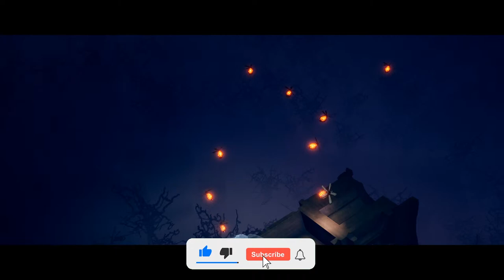Husband & Wife play It Takes Two [Part 3] - First Playthrough (Roses Room, Cuckoo Clock, Snow Globe)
Rose's bedroom has been kind of a blast.  Tons of fun through Moon Baboon's space adventure and we managed to fight our way past a cute pirate octopus.  But we are not done with her bedroom just yet.  We still have to get to Cutie the Elephant Queen!  -- Cleo (my wife) joins me as my coop partner in this live stream series.

Boss Fights & Highlights:
Intro - 00:00
Chapter 3 Rose's Room Continued --
The Magic Castle - 04:00
Birdstar (minigame) 08:00
Dungeon Crawler - 15:00
Wizard & Knight powers - 17:00
Dungeon Troll - 26:40
King and Queen (boss fight) - 28:45
Meeting Cutie the Elephant Queen - 31:30
Making Rose cry - 36:50
Chapter 4 (Cuckoo Clock) --
Cuckoo Clock start - 41:00
Clone & Time Manipulation powers - 42:20
Bomb Run (minigame) - 55:30
Horse Derby (minigame) - 1:09:00
We can fly! - 1:13:50
Mechanical Bull (boss fight) - 1:36:40
Mechanical bird - 1:47:25
Time to get back - 1:52:30
Chapter 5 (Snow Globe) --
Snow Globe start - 1:58:35
Warming Up (Magnet powers) - 2:00:30
Winter Village - 2:10:35
Snow Warfare (minigame) - 2:24:45
Icicle Throwing (minigame) - 2:28:30
Enjoying the festivities - 2:31:50
Shuffle Board (minigame) - 2:45:50
Bobsleds - 2:54:10
Beneath the Ice - 2:57:10

[ Live Stream - First Time Playing - First Playthrough - Blind Playthrough - Let's Play - No Spoilers ]

Title: It Takes Two
Type: Split Screen Co-op Cooperative Play
Developer: Hazelight Studios
Publisher: Electronic Arts